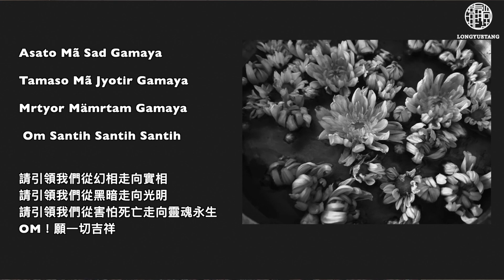Asatoma sagamaya mantra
生命是場夢
痛苦是真實的
走過痛苦才發覺那是場夢

快樂與激情是真實的
失去了才覺得不真實

穩定內在
發自內心的喜悅
感恩一切事物發生所帶來的體悟

Asatoma sadgamaya
tamaso ma jyotirgamaya
mrtyorma amrtam gamaya